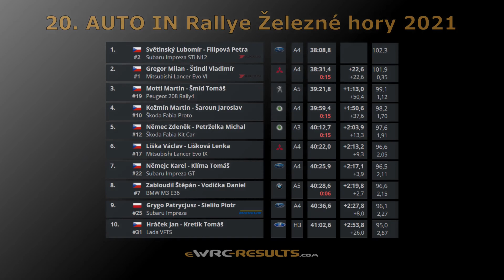RALLYE ŽELEZNÉ HORY 2021